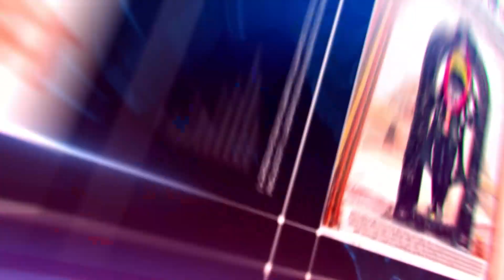कैलाश विजयवर्गीय और प्रहलाद पटेल ने किया पौधारोपण | मिशन 51 लाख के तहत भाटखेड़ी में रोपे 25 हजार पौधे